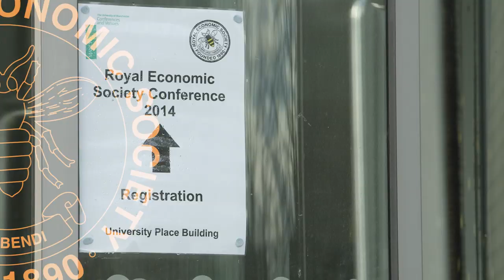Insurance: More than Meets the Eye - RES 2014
Why do people buy too little insurance? Johannes Spinnewijn (LSE), winner of the Austin Robinson Prize, describes his research at the RES conference 2014.
Filmed at the University of Manchester. Produced by ECON FILMS.